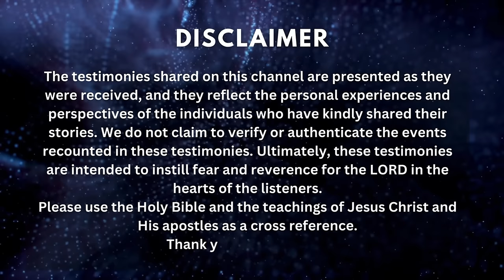Secrets of Satanic Society Exposed by Former Satanist Emmanuel Amos (Part 1)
Delivered From the Powers of Darkness by Emmanuel Amos Part 1

This is the true story of an African ex Satanist delivered by the Mighty Power of God!

Timestamps:
01:40 Chapter 1 - My Escape To New Life
11:10 Chapter 2 - The Initiation